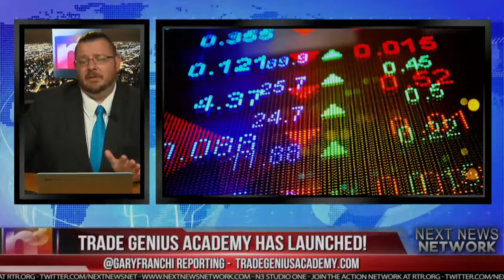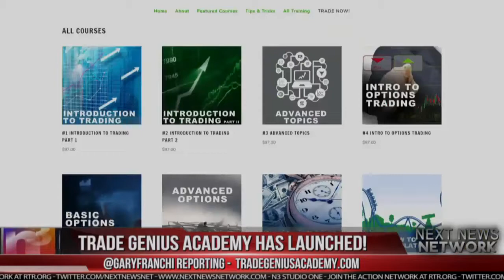MSNBC: Despite Chris Matthews Admitting The Truth, Joy Reid Happily Lies About Russia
Sub for more: | Cristina Laila for the Gateway Pundit reports, MSNBC's Chris Matthews said Thursday that the notion that President .

Joy Reid has reached a new level of propaganda on her show as she has deep state representatives push completely nonfactual narratives and callS for .

Chris Matthews: Trump-Russia Collusion Theory 'Came Apart' With Comey Testimony - .

Sub for more: | Lindsey Bruce for Liberty Writers reports, Democrats have been pushing the narrative that President Trump only won .